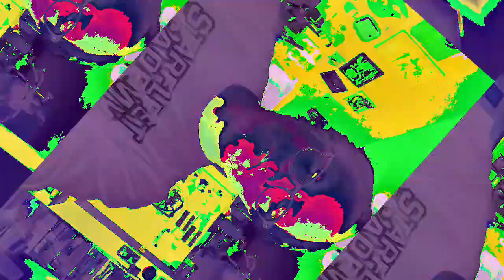[EPILEPSY WARNING] Movie 23 01 17 05h29m06s *Photosensitivity Warning*